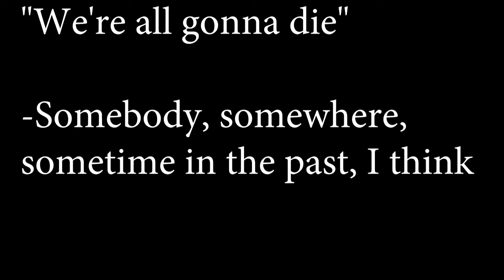Slender On Ice - Let's Play Slender: The Arrival - PC - Episode 2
Hello loyal subjects and welcome to Royal Gaming Battalion's first facecam video to start off the new Fall Season, otherwise known as Halloween. We kick off everything with a bang with our playthrough of Slender: The Arrival.

Jack tries to yet again unravel the Slender Man's rich tapestry. He collects pages, finds some more locations he can run to and HOLY CRAP! SLENDER JUST GLIDED INTO THE FRAME!!! RUN!!!

Cheers!
"Are you too afraid to play Slender: The Arrival, sequel to the PC horror hit that taught us to associate evening-wear with fatal outbreaks of screen static? Well, here’s how to overcome your terror: imagine that Slender Man himself is that awkward person you don’t want to talk to at any given party. As with any social space invader, the guy's core tactic is to materialise silently in front of you, perhaps peeking shyly from behind an object, in hopes of catching your eye. The trick is to let your gaze slide over him to something else in the environment - hey, isn’t that so-and-so from Marketing in the corner? - while stepping casually but firmly to one side.

OK, so it’s not quite that simple. For starters, whenever Slender Man appears the screen goes nuts, stretching and splintering as though in the presence of an undersized black hole. Throw in all but perpetual nocturnal conditions and landscapes that are cluttered with loose objects, and you’ll often struggle to pinpoint your adversary’s precise location."

-Gamesradar.com

"When Slender: The Eight Pages was released in the summer of 2012, horror fans praised its short, experimental, and completely free take on the genre. Manically dashing through the forest and trying to snag all eight pieces of paper before the creepy Slender Man finds you remains a surprisingly unnerving experience. Cut to spring of 2013, and we now have Slender: The Arrival on PC. This paid-for sequel attempts to pump up the horror experiment into a bigger (though still quite short) game, but it quickly becomes apparent that the simple mechanics of the original Slender crumble under the weight."

-IGN

"Slender Man has captured a large part of the popular psyche--large enough that two girls stabbed a third girl 19 times, and other children commit acts of arson, all in his name. I can't help but blend those headlines with subsequent forays into the Slender Man mythos. Although he is without a doubt fictitious--a legend manufactured wholecloth in full view of the internet's many denizens--he's transcended himself. He's now a self-reinforcing curiosity of the modern era, reflecting the deep-seated fears of our connected culture.

For those unfamiliar with this phenomenon, Slendy, as some affectionately call him, was born on the internet forums of the 21st century. A few Photoshop projects featured a thin, suited figure without an apparent face. The first few images of him depicted children running away--and right there, we have the seeds for a great ghost story. He is the embodiment of the unknown, and he preys on the weakest among us--children. From that point on, he became a meme in the truest sense of the word, evolving and changing to suit whatever the population thought would yield the most easily shared terror."

This Let's Play was recorded using the Elgato Game Capture HD.

All of our recordings, especially our Mario gameplay, are done on console systems as opposed to PC, as this is more cost efficient for us.